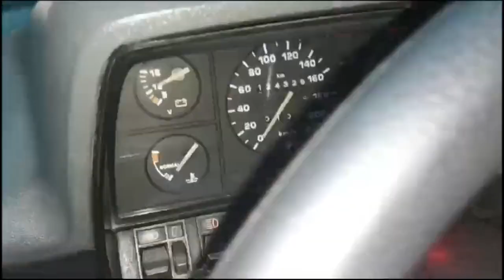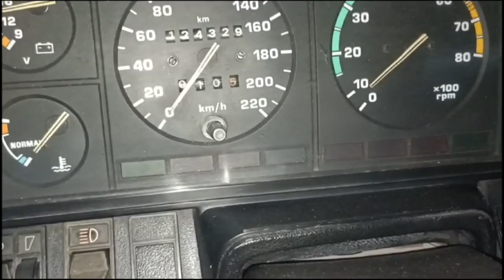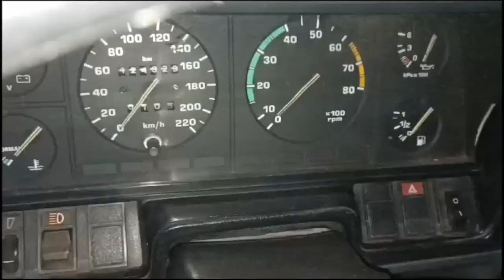Ford Pampa AP 94à96 Como adaptar afogador no lugar, carburador 2e-ce,Veja ate o final ótimas dicas!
Pessoal aqui mais um video explicando para quem não tem ideia de como adaptar o afogador na Ford Pampa ap 95 - 96 com carburador eletrônico 2e-ce Brosol , ou Solex , tirando a Válvula Automático Afogador Carburador 2e- ce , convertendo para afogador mecânico , serve a ideia também para carros que usa o mesmo sistema de carburador eletrônico Válvula Automático só muda o cabo de afogador ,(((não deixe de assistir até o final com ótimas dicas ))) que vai ajudar muitos a tirar a duvidas e poder arrumar sua Ford Pampa ap sem dificuldades , Quem quiser deixar uma curtida e me segui fica a vontade, quem tiver dúvidas ou entendeu deixe seu comentário obrigado ... em breve viram mais vídeos obs. o meu nome e o do canal...